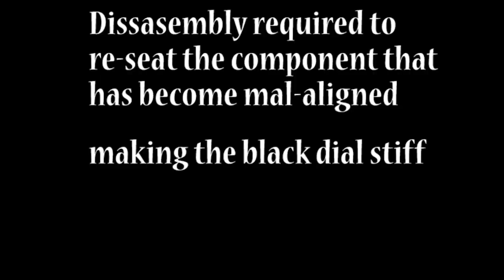Quartz Clock Mechanism internals (disassembly) - how to fix time and date keeping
This video shows you what is inside a quartz clock mechanism and how to put it back together!  get your tweezers out!  All quartz mechanisms are largely the same as this- if you have a date mechanism is an extra cog that works OUTSIDE of this mechanism from the protruding spindle that the clock hands fit to.  So the mechanism is identical in simple clocks and clocks with date function.

This was me dismantling the components completely for the first time.

My clock kept stopping after 6-12 hrs or soon after the date began to change.
The problem was that upon renewing the battery a little too roughly- one of the cogs was no longer properly aligned.

NOTE:: make sure all cogs are seated properly
             make sure everything fits securely- there should be no loose
             components.

Sorry about the video quality- I was trying out a new magnifying recording device.  I decided to edit and upload this video in the end as I thought it would help someone out there!  Please like if it helped you!
My clock is now fixed! :)